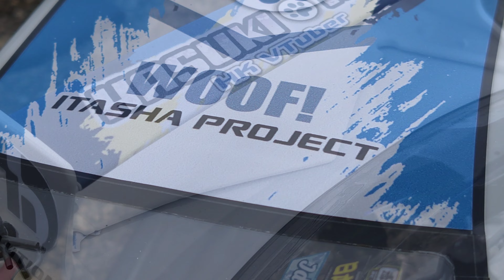Tamiya EVO5 Hasuki Aoi Itasha 狛井葵 痛車